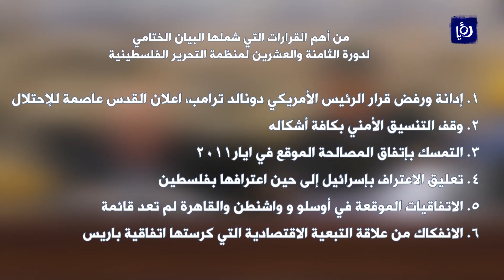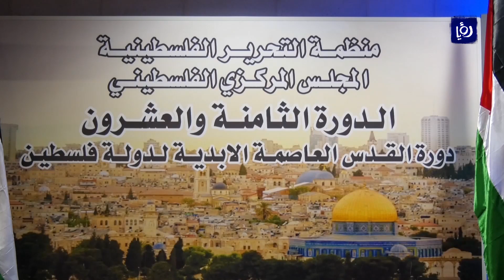المجلس المركزي الفلسطيني يعلق الاعتراف بدولة الاحتلال - (16-1-2018)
في دورتهِ الثامنةِ والعشرين، اختتمَ المجلسُ المركزيُ لمنظمةِ التحرير الفلسطينيةِ مباحثاتهِ بجلسةٍ ‏صدرَ عنها قراراتٌ عدةٌ من أهمِها تعليقُ الاعترافِ بدولةِ الاحتلالِ إلى حينِ اعترافِها بدولةِ ‏فلسطين، إلى جانبِ التأكيدِ على ضرورةِ إتمامِ المصالحةِ الفلسطينية.

تقرير: محمد حسين.